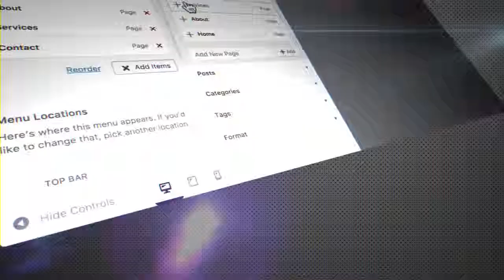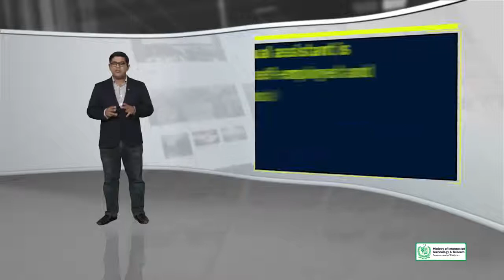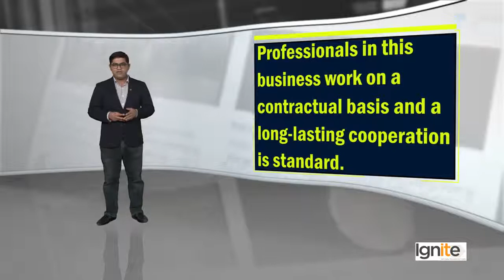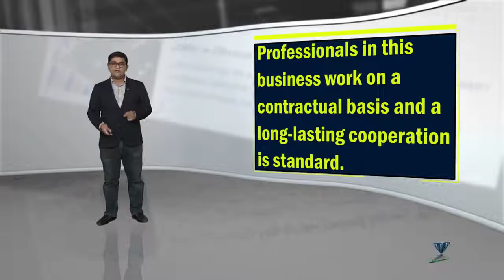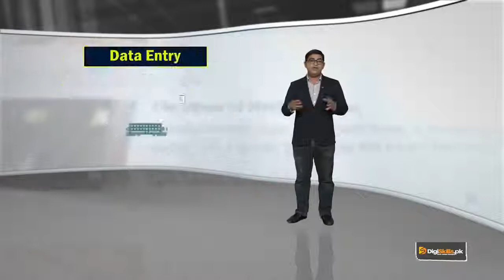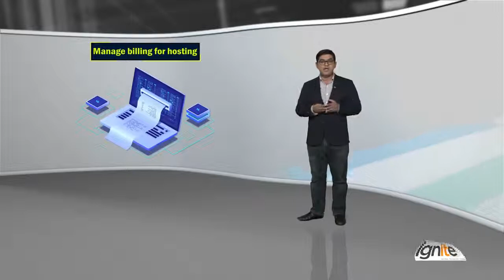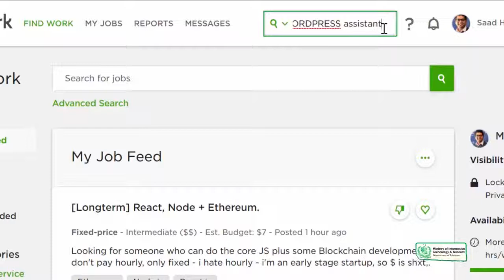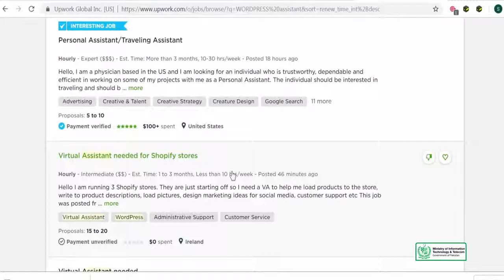Topic 91 WordPress in Urdu Hindi by DigiSkills Earning as a WordPress virtual assistant